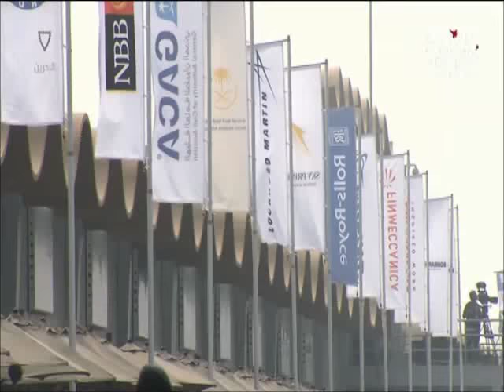البحرين : معرض البحرين الدولي للطيران / تقرير